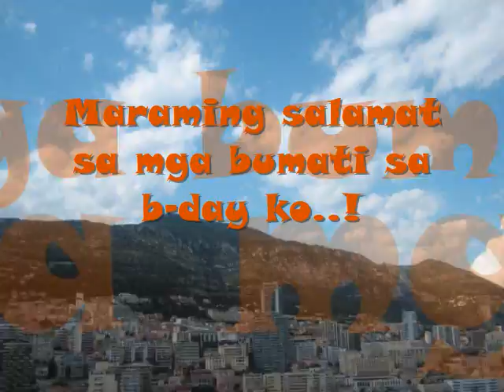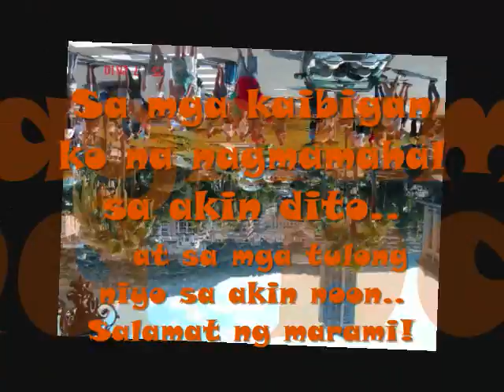bday thanks0211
bday thanks ..